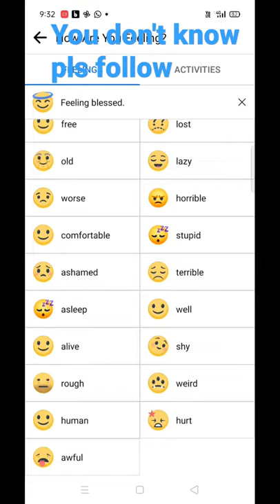🤝👋🥰🤔😂 Emojis meaning and uses and feeling#subscribe#share#like video